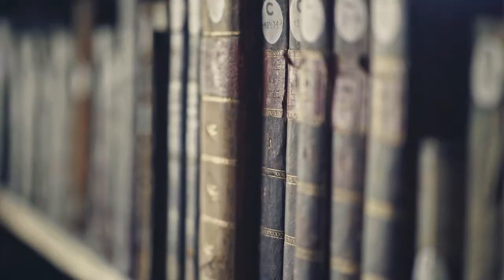Rencontre avec Margaux | Bibliothèques universitaires – Les grandes idées commencent ici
Dans un environnement universitaire complexe et une société en mutation, les bibliothèques universitaires (BU) sont des acteurs essentiels de la réussite étudiante et de la recherche.
Pionnières du numérique, tiers-lieux de socialisation et d’expérimentation et garantes d’une information fiable et de qualité, elles revêtent de multiples facettes.
Dans ce film, l’ADBU donne la parole aux étudiants, aux enseignants-chercheurs mais également aux bibliothécaires.